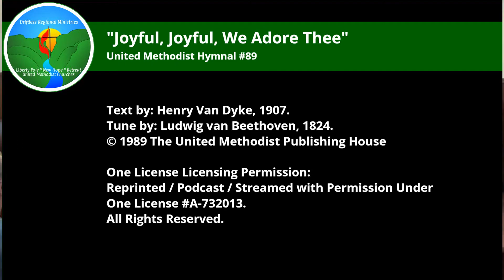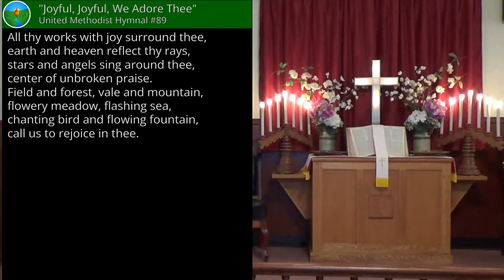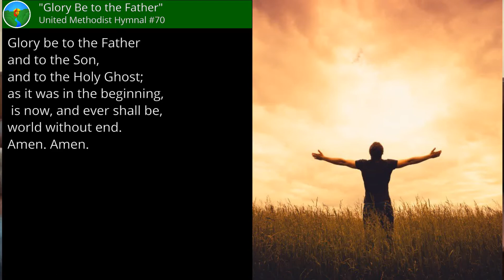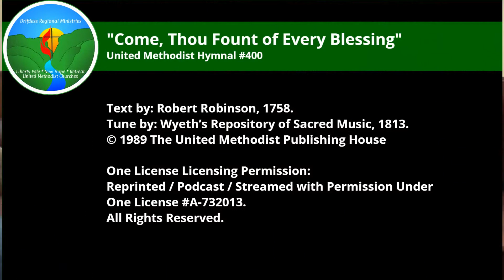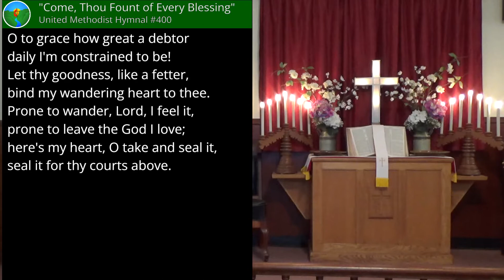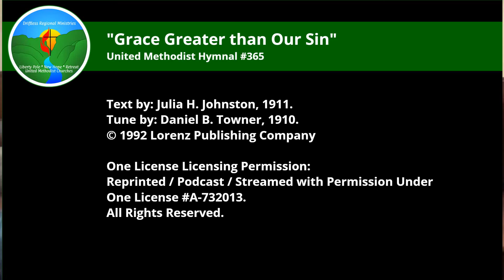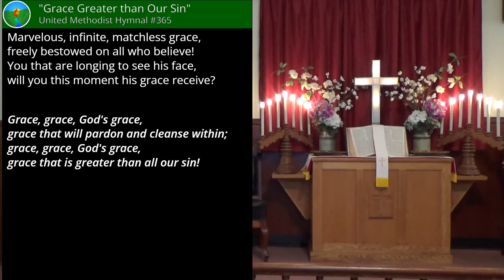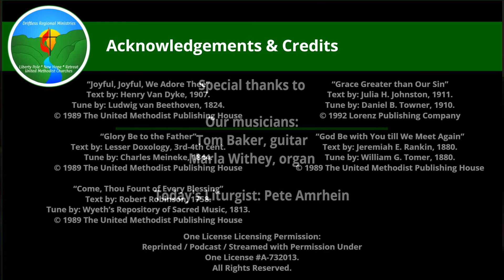Opposition to the Rebuilding - Nehemiah 4:1-9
"Opposition to the Rebuilding" by Pastor Carter Jorgensen
Nehemiah 4:1-9

Sunday, June 12, 2022 Online Worship